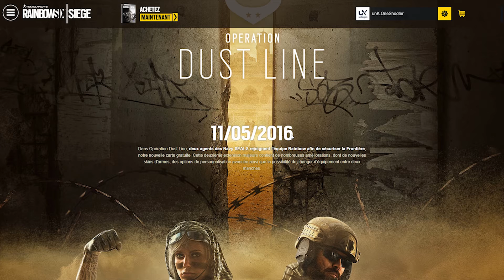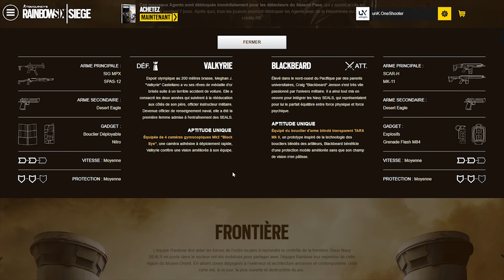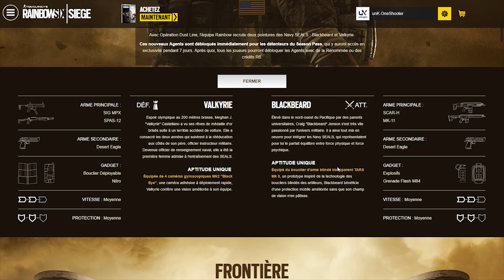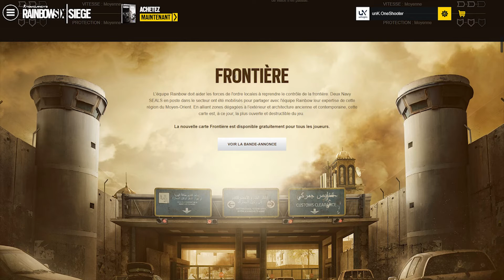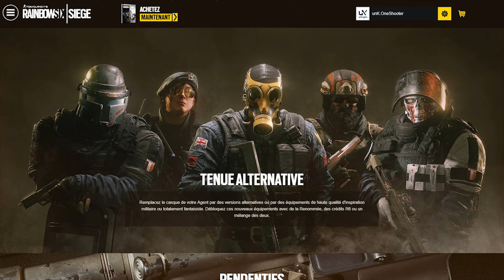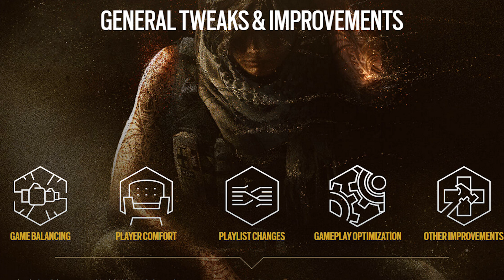[FR]PATCH NOTES - 3.1 & Dust Line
La Passion du Commentary !
Voici la vidéo où je passe en revue le patch note "Opération Dust Line" de Rainbow Six: Siege.

Qui est sorti le 11/05/16, les opérateurs vont coûter 25 000 plaques de renommée par opérateurs et seront gratuits pour les gens qui ont le season Pass.
À savoir que pour ceux qui ne l'ont pas, Valkyrie et Barbe noire sera dispo le 18/05/2016.

LIKE & PARTAGE si tu en veux plus !

►Qu'est-ce qui fait que mes vidéos Rainbow Six: Siège, sont mieux que les autres ?
╚►Mon statue privilégier de STARPLAYER Ubisoft qui certifie la vérité que je dis sur le contenu Ubisoft, mais attention si c'est nul ou pas à la hauteur je me dois de vous le dire, je reste honnête et intègre !